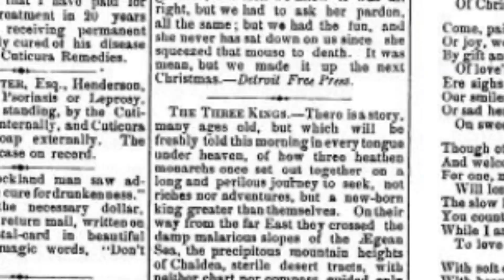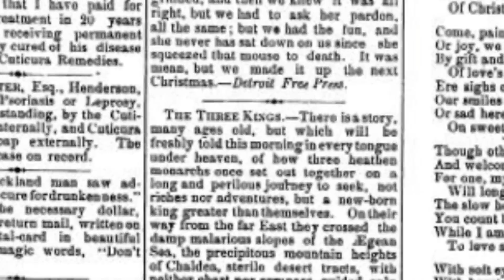The Three Kings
Today’s article comes from the great state of Rhode Island. It was originally reported in The Bristol Phoenix of December 24th, 1881. It gives an interesting history of the three wise men, the Magi of Chaldea, and their journey to find the Savior in Bethlehem. It gives an interesting take on what their story means for us today, and is a great reminder of why we celebrate Christmas.